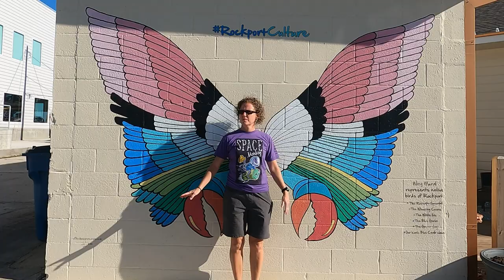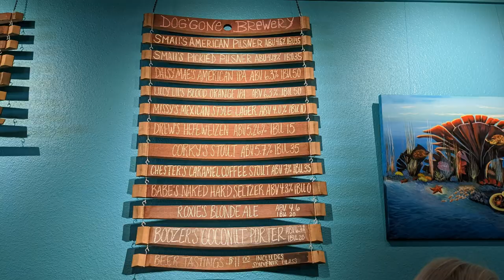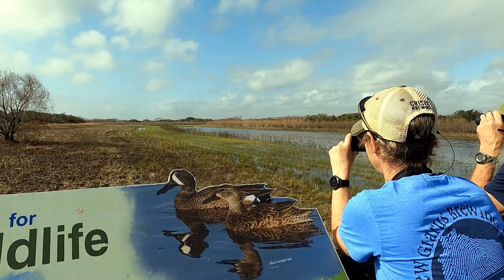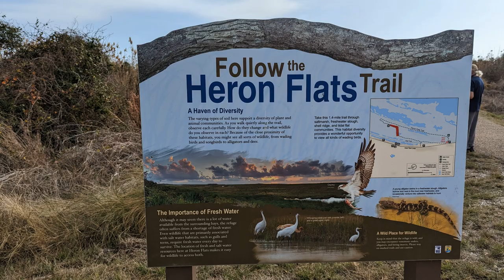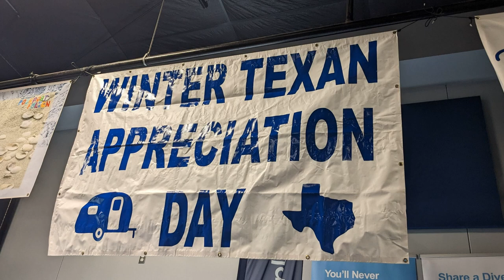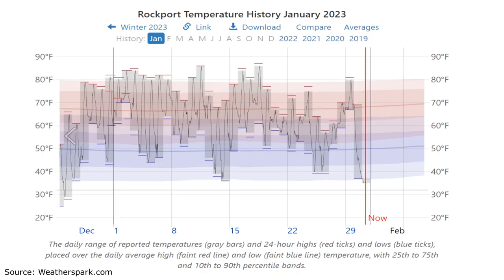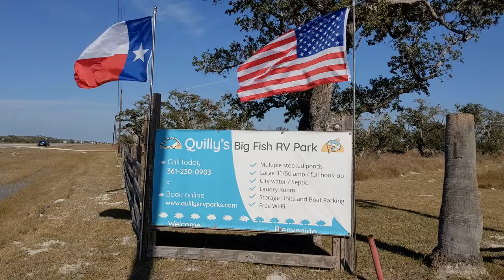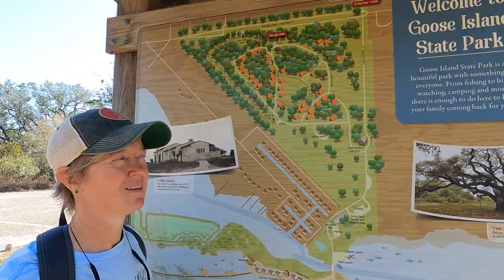WINTERING in ROCKPORT TX | Quilly's Big Fish RV Park | Aransas Nat'l Wildlife Refuge | Goose Island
Where's the best place to winter in Texas in your RV?  We may have found it in ROCKPORT TEXAS!   The folks in the area (and at Quilly's Big Fish RV Park in particular) really put out the Texas welcome mat.

Time Codes:
0:00 – Introduction
0:57 – Class C Broads Theme Song
1:23 – Arriving @katieatquillys in Rockport, Texas
2:30 – Quilly’s Big Fish RV Park welcome
3:09 – Doggone Brewery / Winery on the Bay (Rockport Texas) – BINGO!
4:43 – Fishing at Quilly’s Big Fish RV Park
6:13 – Birding at Aransas National Wildlife Refuge
8:25 – Why we like birding
10:10 – Summary of the birds we saw at Aransas National Wildlife Refuge (according to Bob)
10:59  - Heron Flats Trail
12:03 -- Winter Texans Appreciation Day
15:46 -- More on Quilly’s Big Fish RV Park
19:11 -- Packing for Goose Island State Park
19:42 -- The Big Tree at Goose Island State Park
20:47 -- Whooping Cranes at Goose Island State Park
21:51 -- Layout of Goose Island State Park
22:47 -  Turks Cap Trail at Goose Island State Park
23:24 – Thoughts on Goose Island State Park
24:52 – Please like and subscribe
25:18 – Outtakes and B-roll

🎥 TITLE 🎥:  WINTERING in ROCKPORT TX | Quilly's Big Fish RV Park | Aransas Nat'l Wildlife Refuge | Goose Island